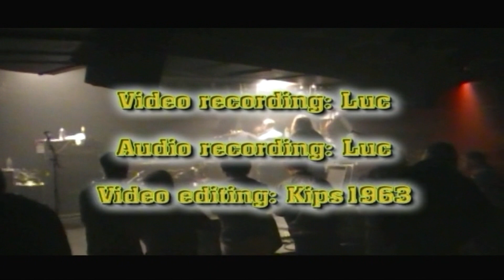Jeff Loomis - Berlin, Germany 11-8-12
Jeff Loomis from Nevermore and Arch Enemy live in Berlin, Germany on Nov 8, 2012